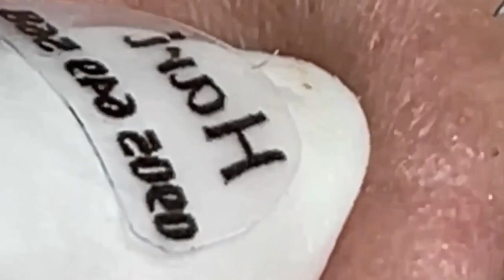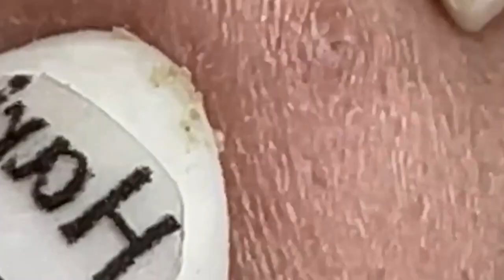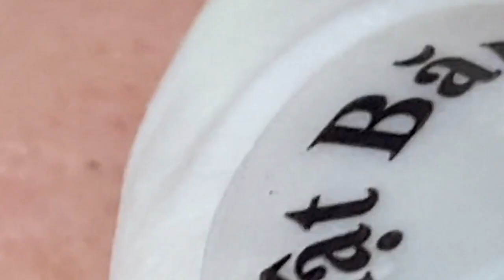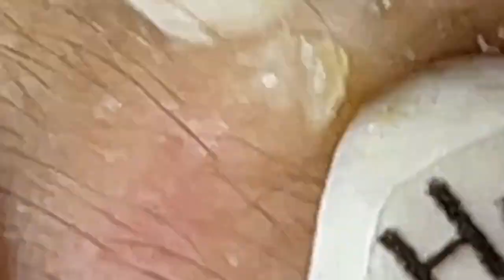العناية بالبشرة الفاخرة اليومية للوجه مع وكالة ناسا NASA 8901